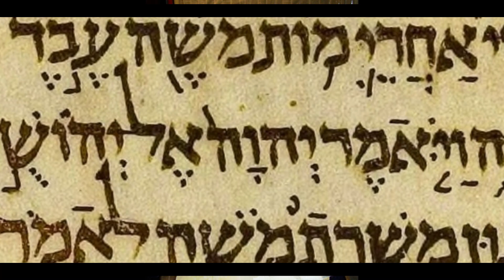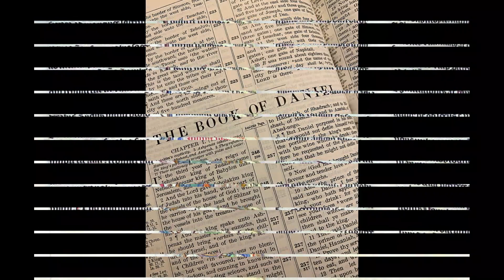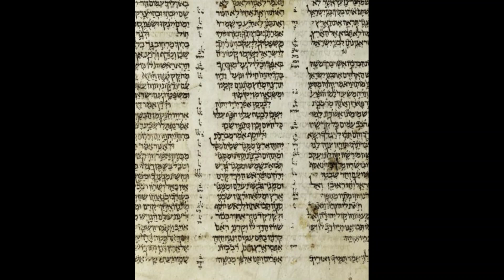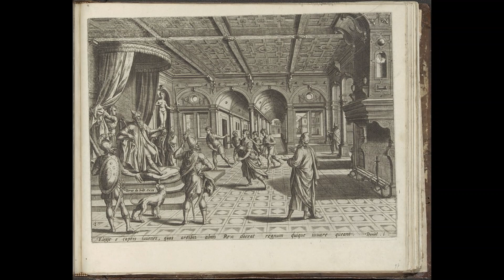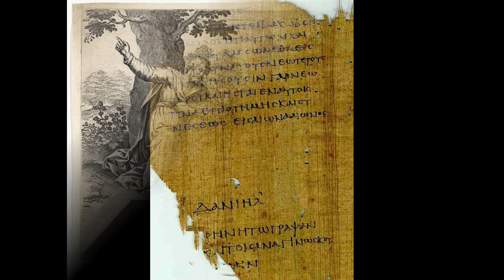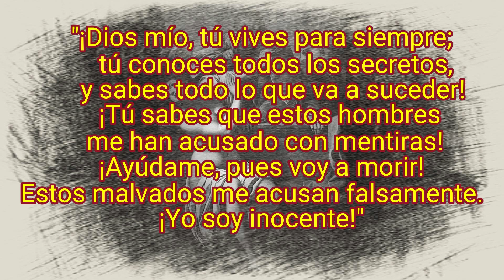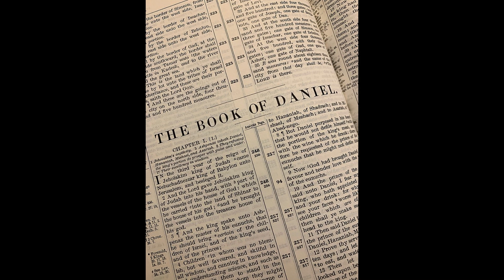QUIEN FUE EL PROFETA DANIEL?? PARTE 1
Daniel: reconocido tanto en el Judaísmo, el cristianismo, el islam y en la religión Bahai. Un hombre muy sensible y leal a la voz de Dios; le concede el don de la inteligencia, la sabiduría para ayudar a los demás, y para poder interpretar sueños. Sirvió como ministro a Reyes y Emperadores.

Un abrazo!

Créditos para videos:

-Título: LA HISTORIA DE SADRAC, MESAC &amp; ABED NEGO | Cuento animado Historias de la Biblia
-Creador: LAOKMO
-Título: PRIMERA LECTURA: PROFETA DANIEL 3, 25.34-43 MARTES /17/03/20/ HNA. FANNY Q
-Creador: Radio Natividad
-Título: Film Biblique : DANIEL Partie 1
-Creador: EXPLOITS CRYPTO
-Título: The Bible - book of Daniel - Episode 5 - urdu hindi - Stay awake and pray
-Creador: The Lord is My Shepherd

Créditos para imágenes:

-Michelangelo/Otto Adolph Stemler (1872–1953)/ After Guido Reni/Fundación Pastor de Estudios
Clásicos/James Tissot/Rijksmuseum/Pinturicchio/Ludovico Carracci/Peter Paul Rubens,/
Rembrandt/Jacob Jordaens/Jacopo Tintoretto/Pompeo Batoni/Jusepe de Ribera/Artemisia
Gentileschi/Lovis Corinth/Sebastiano Ricci/Alessandro Allori/THE HISTORY OF COSTUME By Braun &amp; Schneider/illustrators of the 1890 Holman Bible/Sebastiano Conca/André-Joseph Allar/Yad Ben Zvi/National Trust/Maarten van Heemskerck/Hendrik Goltzius/18 century icon painter/18 century icon painter/icon collection of Sweden National Museum/William Whiston (originally uploaded by The Man in Question on en.wikipedia.org)/ El Greco/Published by Guillaume Rouille(1518?-1589)/Pete unseth/see en:Aleppo Codex; scanned by Daniel.baranek/Arpingstone/unknown Spanish scribe/Ferdinand Knab/W. A. Spicer/Metropolitan Museum of Art/user:HerbertReichart germany/Shigeru Aoki/Internet Archive Book Images/Anonymous Russian icon painter (before 1917)Public domain image (according to PD-RusEmpire)/ Julius Schnorr von Carolsfeld/Los Angeles County Museum of Art/Pollard, Josephine,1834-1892. [from old catalog]/ Neapolitan School of Painting, possibly Cesare Fracanzano (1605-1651)/ Anonymous, Greek/Attributed to Albrecht Dürer/Peter Paul Rubens/Cooper Hewitt,Smithsonian Design Museum/British Museum/Juan R. Cuadra/Năstase Negrule/Tkbwikmed/Antonio de Pereda/Metropolitan Museum of Art/yuichi /- Public domain, via Wikimedia Commons

-Título: Prophet Daniel.jpg
-Creador: Ajthebestguy9thwiki
-Título: The Book of Daniel.jpg
-Creador: John Snyder
-Título: (Mesopotamia) Nabucodonosor II.jpg
-Creador: Mbmrock